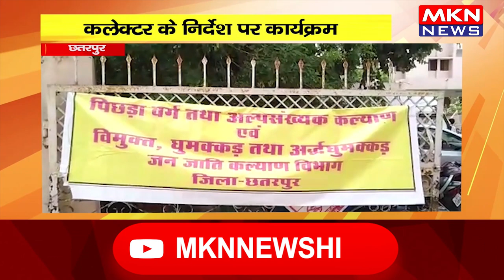छतरपुर- विशेष शिविर का आयोजन, कलेक्टर के निर्देश पर कार्यक्रम